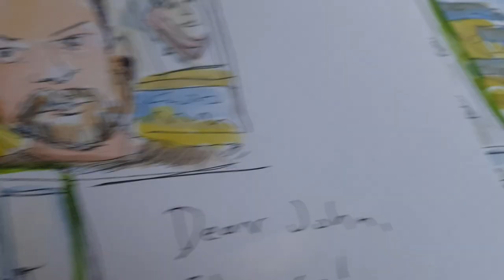Ballcaps and Bagpipes interview drawing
A quick sketch that I made of the wonderful Ballcaps and Bagpipes baseball podcast who interviewed me following my trip painting Scottish baseball.